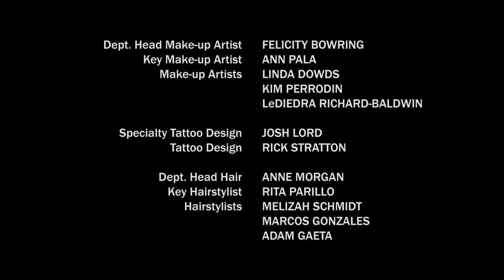True Detective / Episode 3 Ending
Ending of S01E03